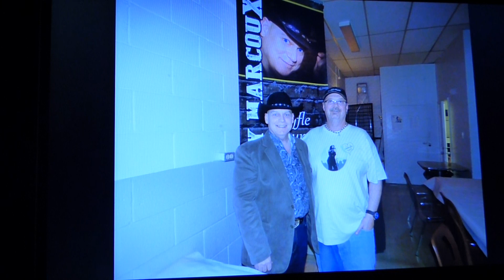Regrade Nous Richard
Moi qui chante regarde-nous enrégistré a La Sarre a hôtel La Sarre dans les année 80 Bertrand Dionne a la guitare et choriste Liette fait part mes deux ami(e) Liette et Bert (Duo liber-T)